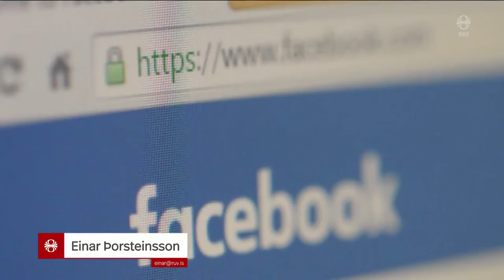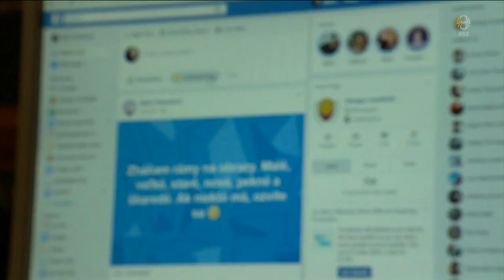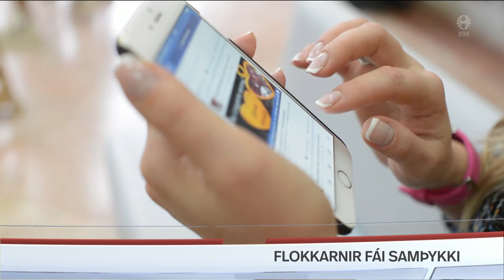Fréttir - 17. maí 2021